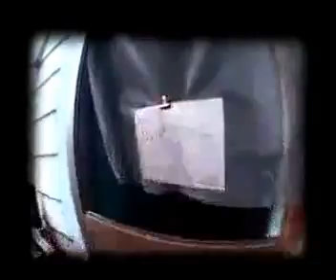Rockstars ( Filthy Silk - 2004 - 05 )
Always Love Downtown Uptown All Around Seattle , WA
One Love to Antoine Ross Strawberry Manors / Sacramento, Ca
Always Love One of the ILLEst Hustlers I Know  Cencale Slade...
( R.I.P ) my Little Big White Brother Monster J from Canada.
Blessings to Rock N Roll Band from Seattle -Vista Vista.
Track Produced by : Raw Syl from Sly & Family Stone
One Love Video shot-edited by : Gershon Mosley from Compton, Ca
One Love Disc Makers in the Yay Area ...